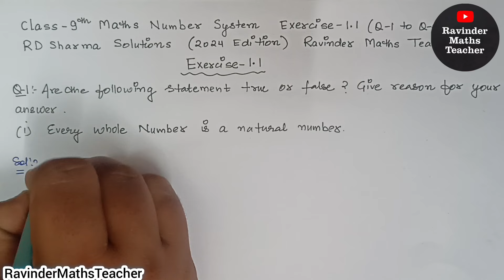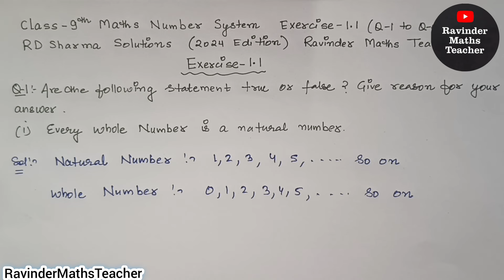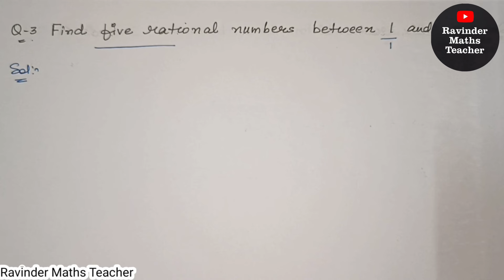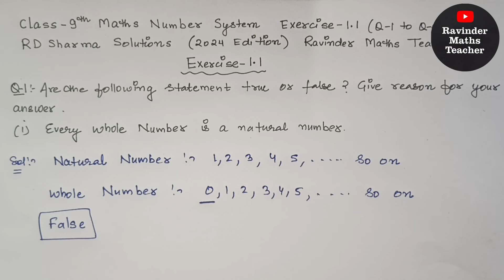RD Sharma Solutions Class 9 Maths Chapter 1 Number System Ex 1.1 Q1 to Q5 Latest Edition Book 2024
RD SHARMA SOLUTIONS OF CHAPTER 1 NUMBER SYSTEM CLASS 9TH EX 1.1
Q1, Q2, Q3, Q4, Q5,

In this Video we will discuss Exercise 1.1 Q1 to Q5  Solutions of  Chapter 1 - NUMBER SYSTEM of RD SHARMA Latest Edition 2024 book of Class 9 Mathematics.

Category : Education